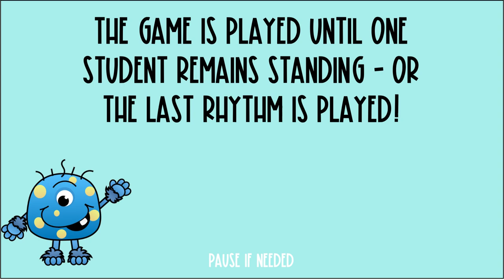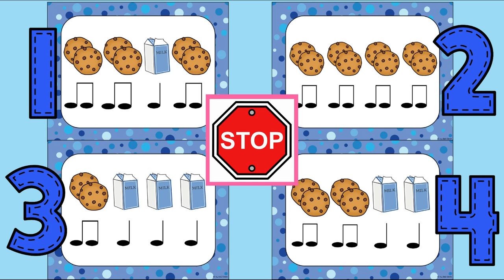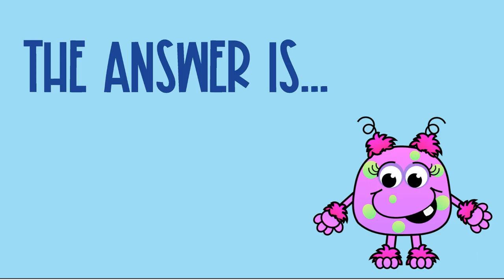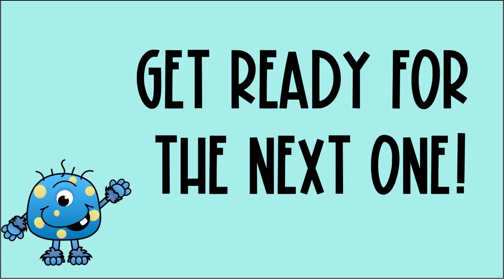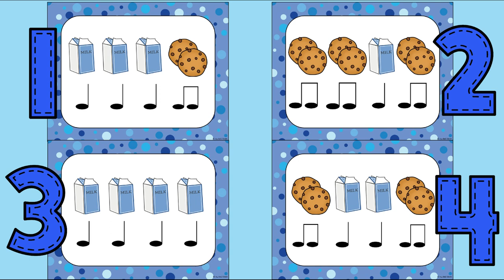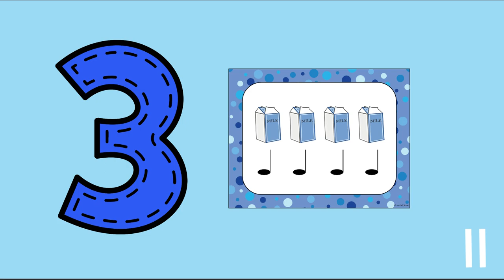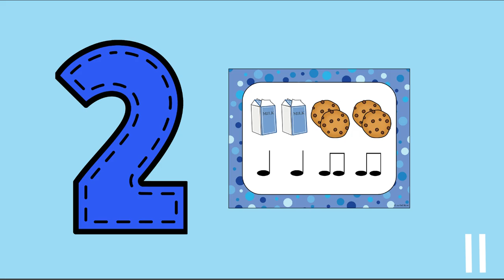Milk and Cookies Four Corners Rhythm Game Standard Notation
Elementary music students can use engaging icons - milk and cookies -  along with standard notation to practice quarter and eighth note rhythm skills. The rules of 4 corners are explained in the beginning of the video. The video is meant to be a little more fast paced with the teacher pausing to accommodate for different classes abilities and needs. This is a perfect game for substitute teacher activity!